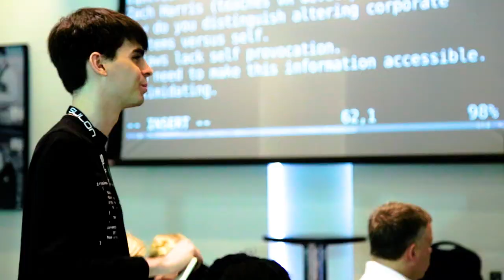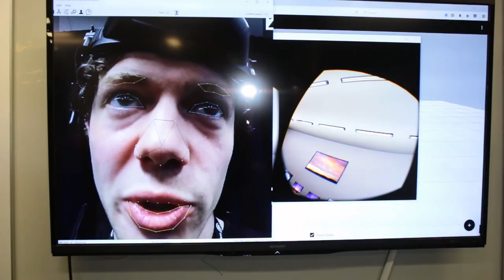VRTO 2019 Preview Trailer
A trailer for the 4th Annual VRTO Virtual & Augmented Reality World Conference & Expo featuring a voice over by founder Keram Malicki-Sanchez and a look back at 3 years of amazing technology and the people who create and develop it.